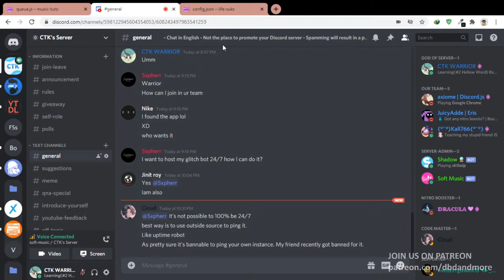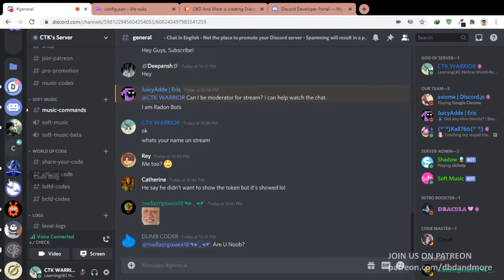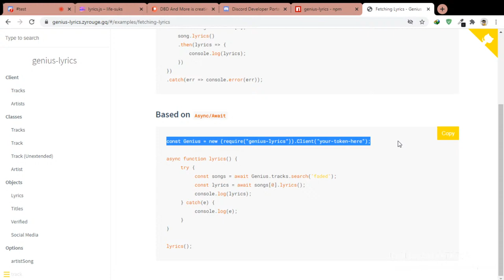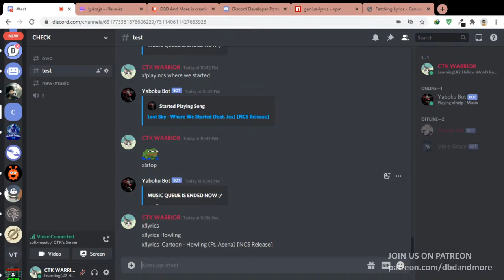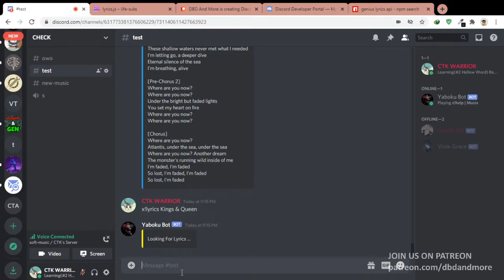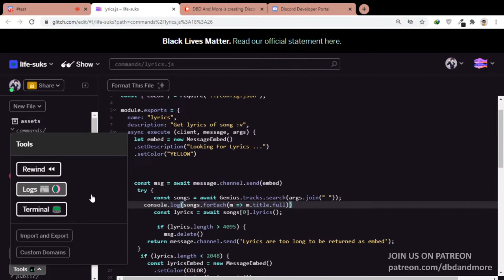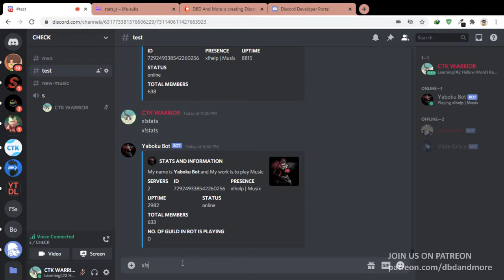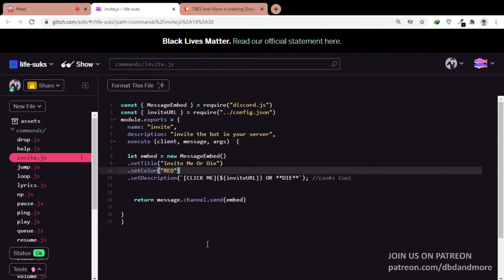Discord Music Bot | Part 5 | Fixing and Updating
- Music Credits in this stream -